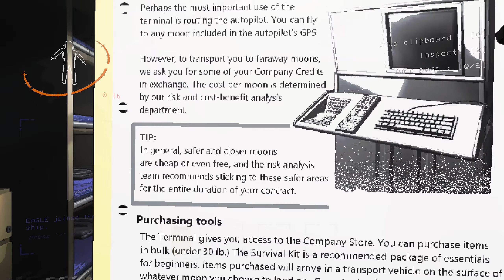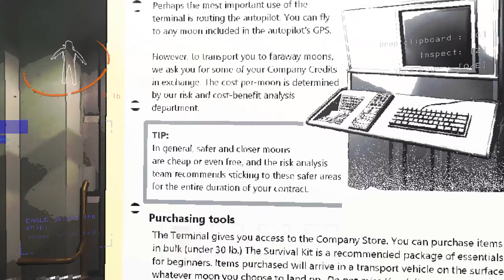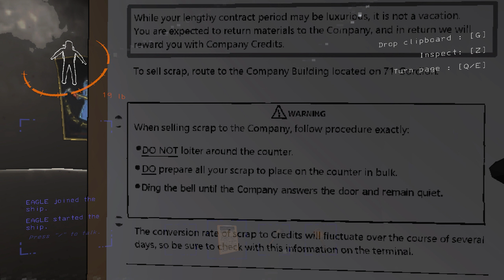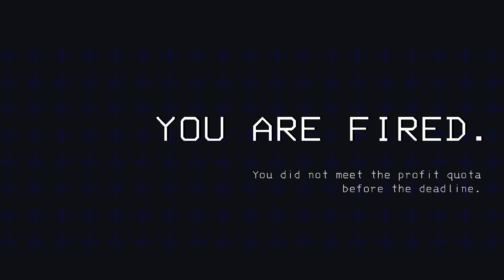Lethal Company | with Wooly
So my friend, Wooly, and I decided to play this game and some weird stuff occured.